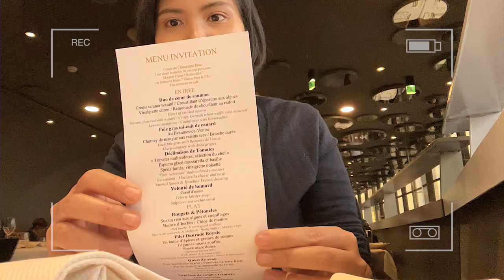Paris vlog 🇫🇷| favourite Korean café, sunday brunch, dinner at Ciel de Paris rooftop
Coucou Guys 🐻 here is what my weekend usually look like. Every Saturday morning before we are heading out to work we always stop by at our favourite Korean café, Plus 82+ Paris for some coffee and cookie. And this time on our day off, we went for a dinner date on at the restaurant on top of the Montparnasse tower. It was a gift from my mother.
 Enjoy the vlog and thank you for stopping by ❤️